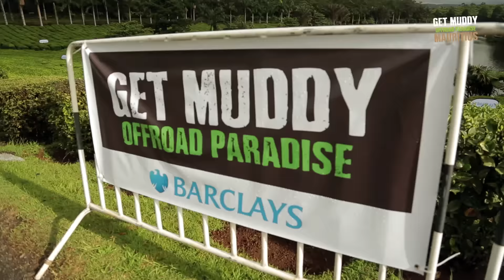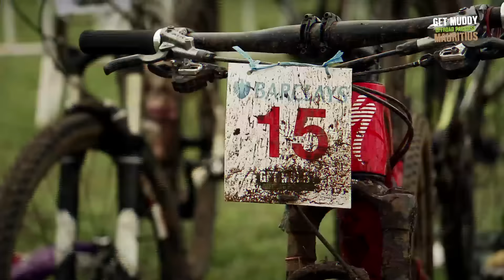Get Muddy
We produced the video for this awesome triathlon event - Get Muddy! Mauritius is not only about sun, sea and sand...

The Green Triathlon:
Get Muddy is a tropical, green, off-road triathlon open to elite, amateur and beginners alike. Nestled in the green mountains of Mauritius, the Bois Cheri Tea Estate provides a stunning venue for this beautiful and challenging course.